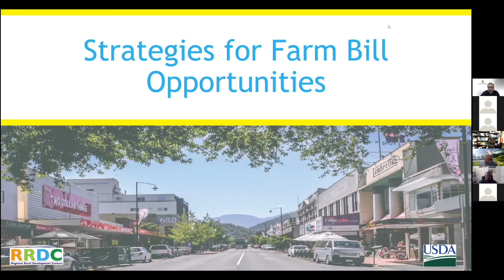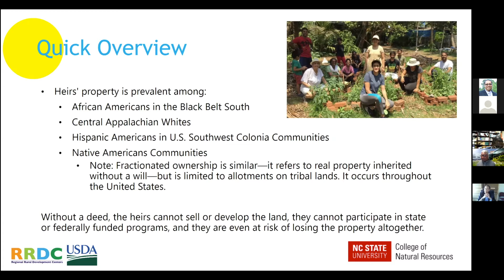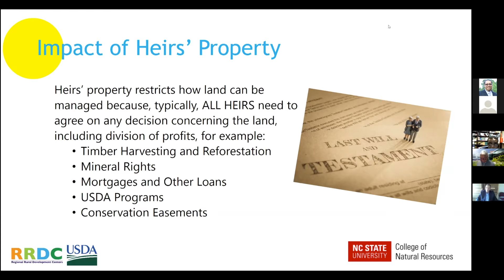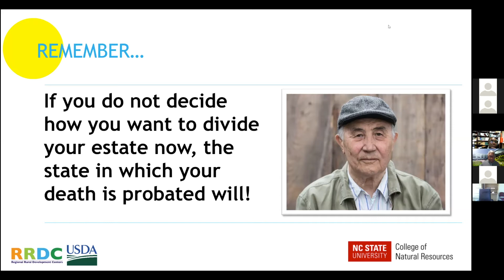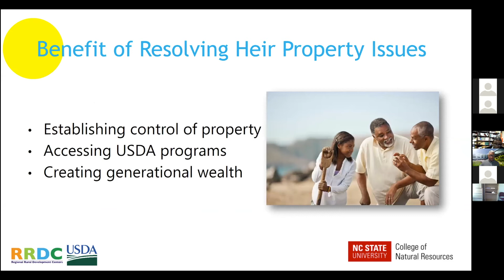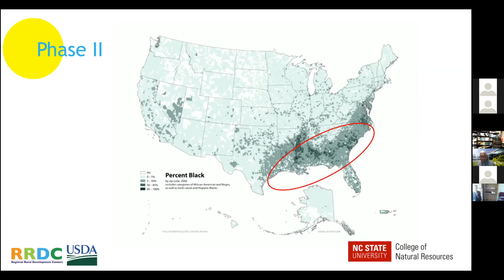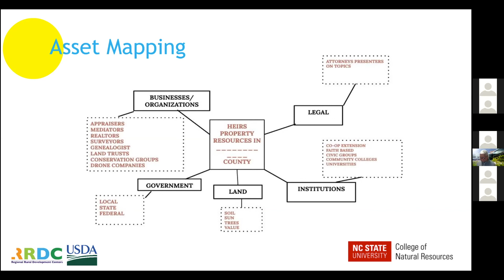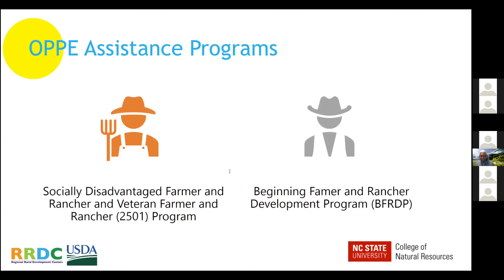Strategies for Farm Bill Opportunities - Land Utilization & Heirs Property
This workshop originally took place on November 6, 2020.

The U.S. Department of Agriculture (USDA) recognizes the plight of socially disadvantaged landowner participation in their various programs.  In that regard, we want to share a promising model with you, as Technical Service Providers, that breaks those barriers, increases agriculture and sustainable forest productivity, and enables land ownership retention.  Please join us in a workshop on the many options available to landowners, ranchers, and producers.

Speaker: Sam Cook, North Carolina State

This work is supported by the Office of Partnership and Public Engagement, grant no. G00003804 and the U.S. Department of Agriculture, National Institute of Food and Agriculture, grant no G00004529.

Any opinions, findings, conclusions, or recommendations expressed in this publication are those of the author(s) and should not be construed to represent any official USDA or U.S. Government determination or policy.